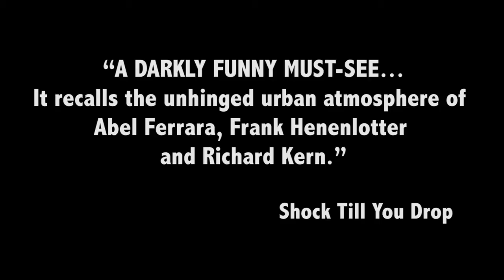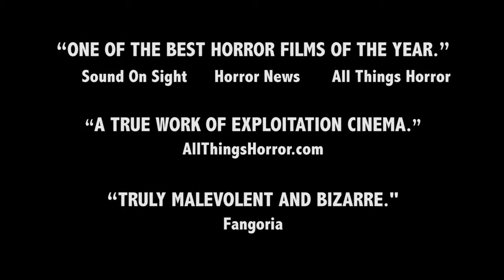BAG BOY LOVER BOY trailer